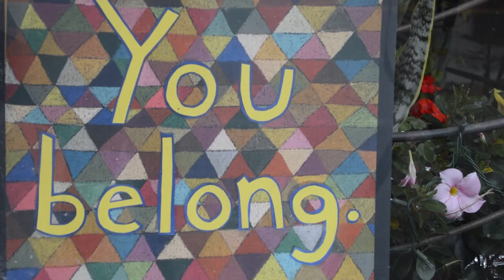The Unity Project: Laura Jean McLaughlin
The 2018 NCECA conference is right around the corner and it is being held in Pittsburgh, PA. Laura Jean McLaughlin talks about the Unity Project that requires clay shards to create a mosaic.